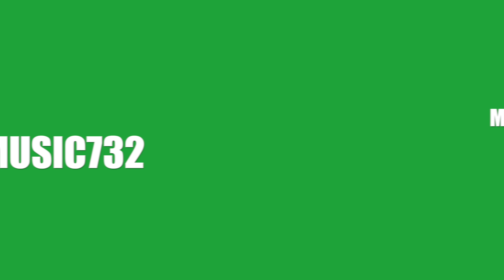A Real Talk Session with Above Art Studios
Learn a bit of the backstory of how and why this award-winning fine art gallery was started.

Learn how to do it yourself. Download "Tripping Over Canvases: How To Open Your Own Art Gallery With No Prior Experience

Want to make more money as an independent artist? Download "Tripping Over Canvases: How To Become A Succesful Artrepreneur